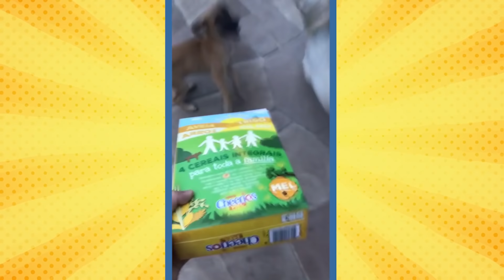REAGINDO À JULIANTINA ON CRACK! [+13]